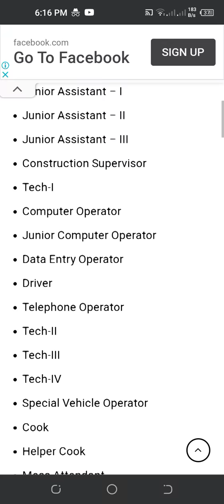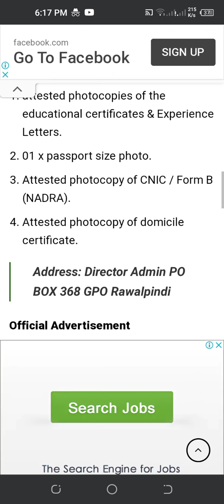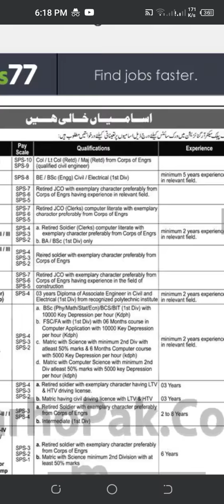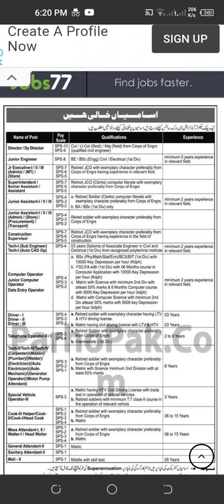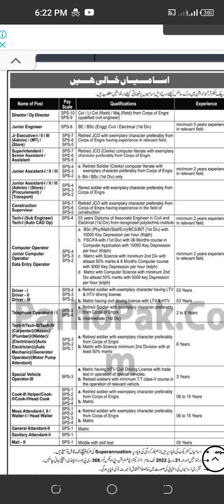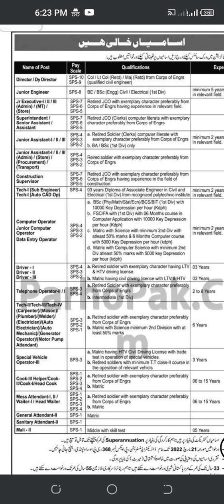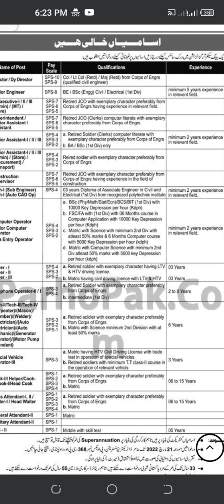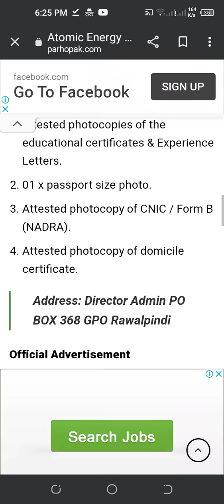ATOMIC ENERGY JOBS | Po Bix 168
rawal pindi
PAEC
GOVT JOBS